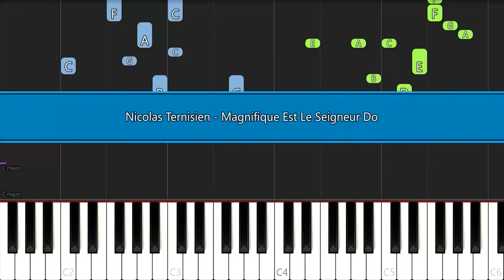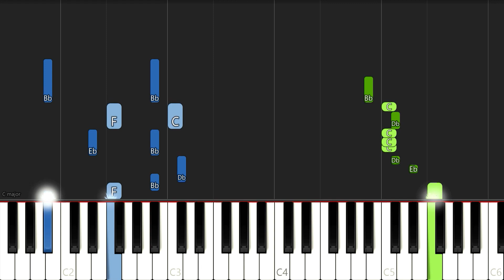Nicolas Ternisien - Magnifique Est Le Seigneur | EASY PIANO TUTORIAL BY Extreme Midi